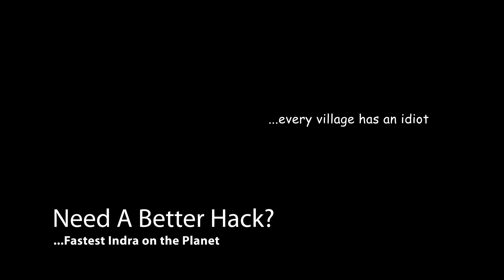War Robots: Need A Better Hack!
Game recorded on May 24, 2023.  First time running into player Tsunisia.  I thought the beginning of the FFA match was odd as he seemed to have dropped his Mars turret pretty quickly and started moving very quickly (despite not having any speed boost to his pilot).  I started suspecting something was up when his Nether seemed extra dashy.

But it wasn't until his Indra showed up that I was quite certain someone's not playing fairly.  That Indra had quite the motor.  Moves so fast!  :D